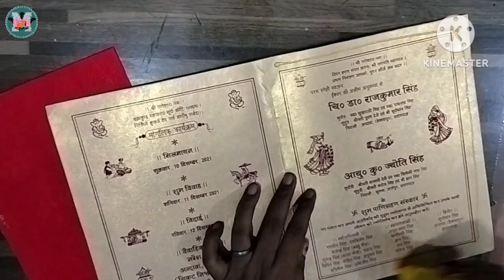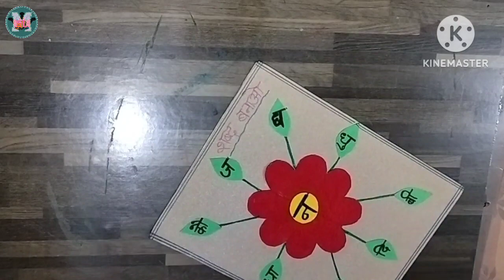शब्द बनाओ शिक्षण सामग्री बनाने का आसान तरीका | TLM for class 1 and 2 | waste material craft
TLM for class 1 and 2 | शादी के कार्ड से हिन्दी का शब्द बनाओ शिक्षण सामग्री बनाने का आसान तरीका  @SnehlataMastership

Namaskar doston 🙏
     is video mein ghar mein pade bekar shaadi ke card se aasan tarike se shikshan samagri banana bataya hai